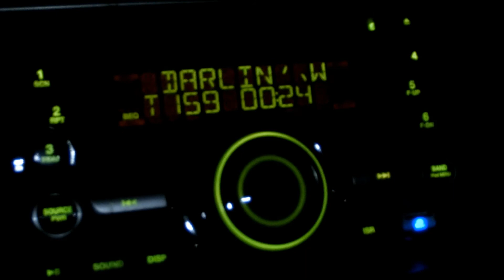センタースピーカー３個追加♪